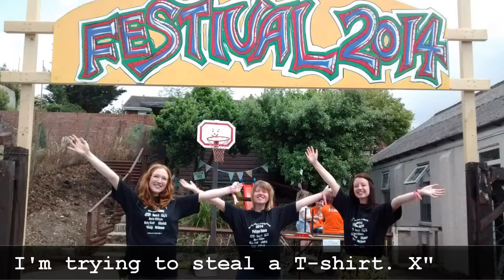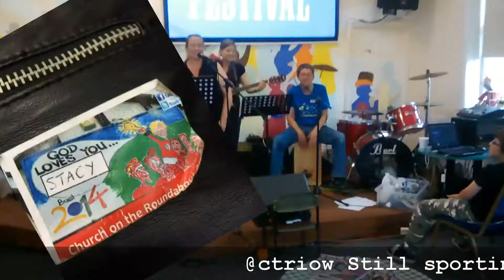Fringe Fest 2014